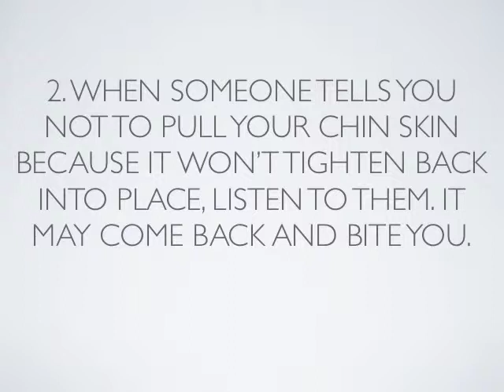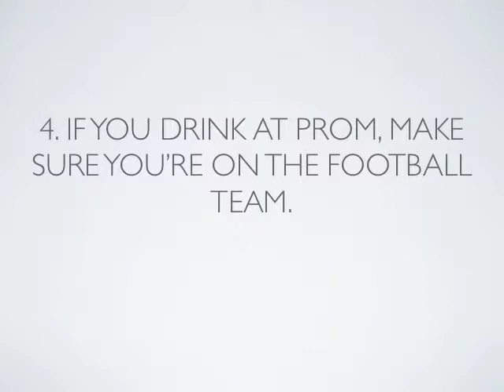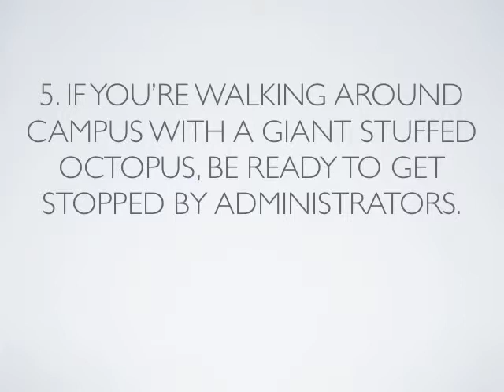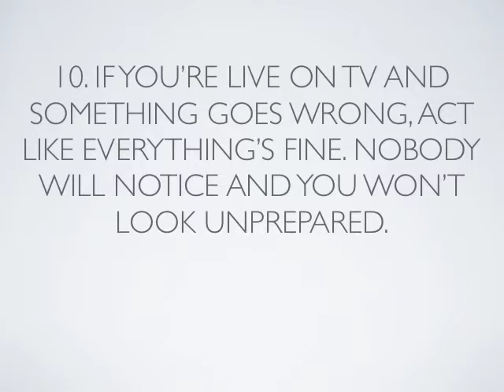Advice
Nazzaro proj